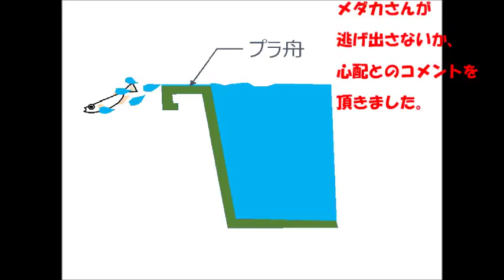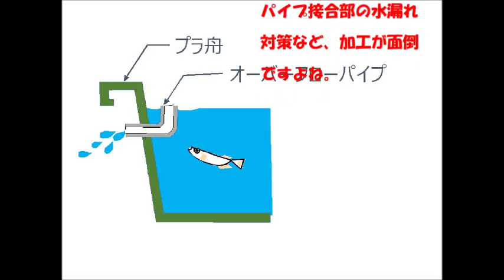『めだか大好き！No 035』 マンションベランダビオトープ 雨対策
台風21号が接近し、昨晩より大雨が降り続いています。
以前、台風や大雨で水があふれた際に、メダカさんが
飛び出さないのか？　とご心配のコメントを頂きました。
今回は、雨水対策について、少しだけお話をします。
　オーバーフローパイプなどいろいろ試しましたが、
結果的に装飾用で取り付けた木枠が、簡単で効果的な
ようです。　また、プラ舟に満水まで水が張れるので、
外観上もきれいに観えると思います。
　どうでしょうか・・・・(^^)v